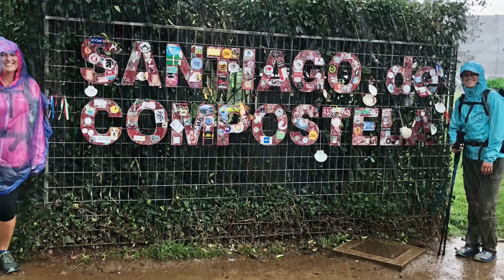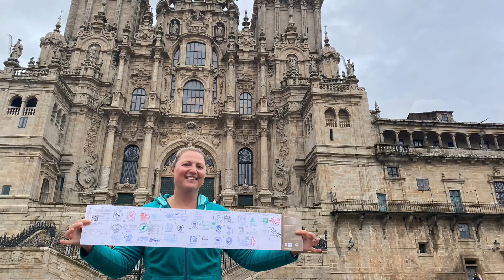Camino del Norte day 36 2022 The final walk in to Santiago de Compostela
Camino del Norte Day 36
The final walk in
O Pedrouzo to Santiago de Compostela
20 km

This video might be by far my favourite.  I will watch this one over and over. A gift to the friends I made along the way. A reminder that we can all do hard things.

Excited to walk this last day we began in the dark for the first hour of walking with the light of our phones guiding us through a dark muddy wooded path until the first cafe con letche.  Head lamps and phone lights dotted the path and followed the impending herd of pilgrims. And herds and herds there most definitely was. Once we arrived at the city limits about 6 km away buckets and buckets of rain and hard wind tried to slow us down. That it did not.  We marched on head down until we walked through the corridor into the square where you finally reach your first views of the cathedral. We were blessed by about 20 minutes of sun to gather around the cathedral square taking pictures of each other before the rain began again and stayed all day.  Followed with taking in the pilgrims mass, had a nice dinner with friends, shopped, took pictures, people watched and soaked in the realization that our journey has come to an end.